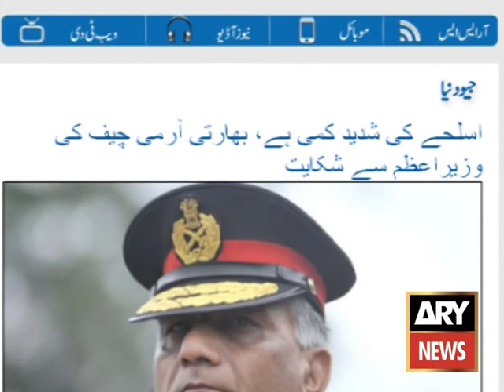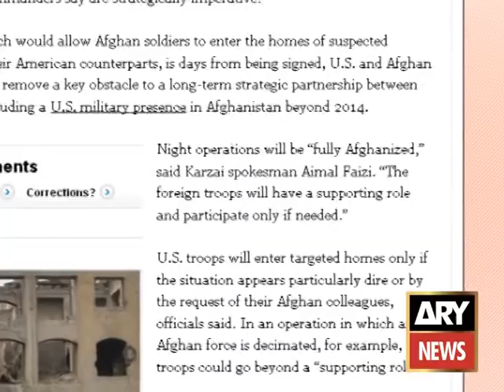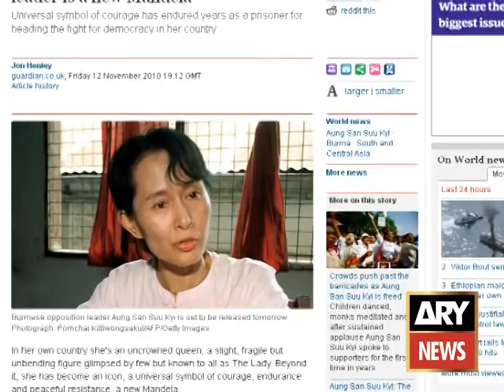Diplomatic Enclave by Beenish Javed.mpg